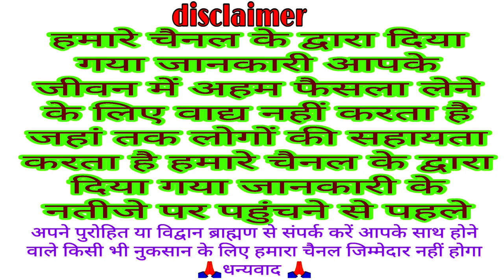गणेश जी की कहानी ~ गणेश जी की कथा | Budhwar vrat katha | Ganesh ji ki kahani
welcome all
Bhakti Katha
traditional Katha
Vrat Puja
VKMISHRAPRESENT